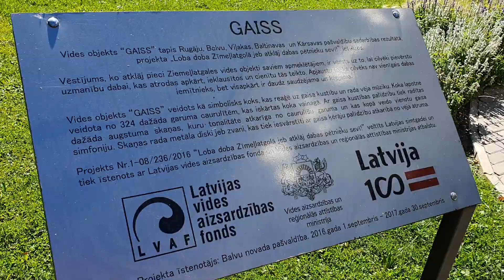Balvos vides objekts Gaiss simbolisks koks 17aug2020